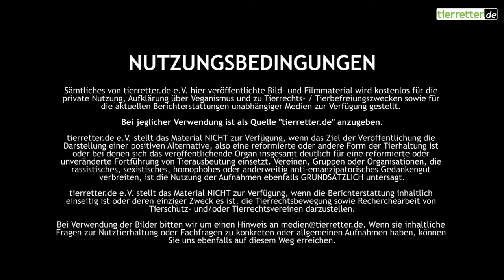Kaninchenmast in Guben 2016 // tierretter.de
VERWENDUNG DES FOTO- & FILMMATERIALS:

Sämtliches von tierretter.de e.V. hier veröffentlichte Bild- und Filmmaterial wird kostenlos für die private Nutzung, Aufklärung über Veganismus und zu Tierrechts- / Tierbefreiungszwecken (z.B. Verwendung auf Bannern, Flyern oder einer Homepage) sowie für die aktuellen Berichterstattungen unabhängiger Medien zur Verfügung gestellt. Bei jeglicher Verwendung ist als Quelle "tierretter.de" anzugeben.

tierretter.de e.V. stellt das Material NICHT zur Verfügung, wenn das Ziel der Veröffentlichung die Darstellung einer positiven Alternative, also eine reformierte oder andere Form der Tierhaltung ist oder bei denen sich das veröffentlichende Organ insgesamt deutlich für eine reformierte oder unveränderte Fortführung von Tierausbeutung einsetzt. Vereinen, Gruppen oder Organisationen, die rassistisches, sexistisches, homophobes oder anderweitig anti-emanzipatorisches Gedankengut verbreiten, ist die Nutzung der Aufnahmen ebenfalls GRUNDSÄTZLICH untersagt.

tierretter.de e.V. stellt das Material NICHT zur Verfügung, wenn die Berichterstattung inhaltlich einseitig ist oder deren einziger Zweck es ist, die Tierrechtsbewegung sowie Recherchearbeit von Tierschutz- und/oder Tierrechtsvereinen darzustellen.

Bei Verwendung der Bilder bitten wir um einen Hinweis an medien[at]tierretter.de. Wenn sie inhaltliche Fragen zur Nutztierhaltung oder Fachfragen zu konkreten oder allgemeinen Aufnahmen haben, können Sie uns ebenfalls auf diesem Weg erreichen.

Wir freuen uns, wenn Sie unsere Arbeit mit einer Mitgliedschaft, Einmalspende oder aktiver Mitwirkung unterstützen möchten.